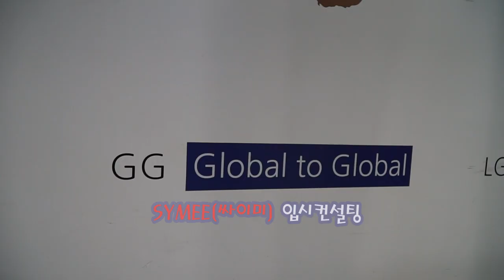SYMEE싸이미 컨설팅 : G2G : Global 2 Global (from 해외 to 해외대학)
SYMEE싸이미 입시컨설팅 : 기초사항 : 입시컨설팅 단계별로 적응하자!!  홍삼영 원장 컨설팅 유형별 매트릭스 체계화 입시컨설팅

G2G : Global to Global 해외에서 해외대학가기

- 세부유형1 : 해외고교에서 해외대학가기

- 세부유형2 :  한국내 해외학습환경(국제학교/외국인학교/자사.특목고 유학반 및 국제반)에서 해외대학가기

- 세부유형3 : 아시아권 명문국제학교에서 해외대학가기
( 예: 북경 ISB, 상해SIS, SAS, SAIS, 싱가폴SIS, 자카르타JIS, 하노이HIS 등 다수 )

목표대학들 :
미국대학들, 캐나다대학들, 영국대학들은 물론 최근 아시아 명문의 홍콩대학들 ( 홍콩대, 홍콩과기대, 홍콩중문대, 홍콩시립대=홍콩성시대=홍콩시티U, 홍콩 폴리텍대 등 ), 싱가포르 대학들, 송도글로벌캠퍼스 대학들 목효 한국에서 외국대학가기 프로그램 안내 입니다.

Hongkong Univ(HKU), Hong Kong University of Science and Technology(HKUST), Chinese University of Hong Kong(CUHK), City University of Hong Kong(CityU HK), National University of Singapore(NUS), Nanyang Technological University, etc.